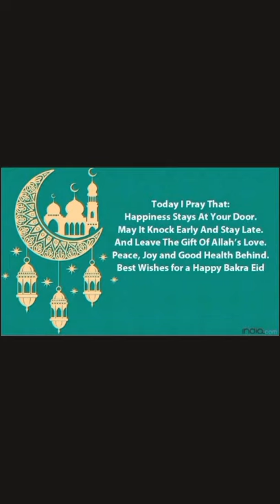🐐🐑 Bakrid Mubarak Ho Sabko | Eid ul Adha 🐐 Mubarak Hai | By SayyedFlp 🤗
Bakrid Mubarak Ho Sabko | Eid ul Adha 🐐 Mubarak Ho Sare Youtuber Creator & Public Meri Taraf Se From SayyedFlp YouTube
Watch This Full Video Till End 🔚

SayyedFlp Health & Nutrition Advisor.

Giving Knowledge of Forever Living Products Demo+Health+Wealth+Business Opportunity & More Information About Health Nutrition Advisor Hi Frnds Plz Subsribe the Channel ,Share & Like
Follow on Me :Sayyedflp

Joining NexMoney Join करने के लिए Play store से NexMoney App को Install कीजिए।
फिर Sign up किजिए।
1. Enter Raffral user name में 👉 SayyedAli110 डालिए।
वहीं पर चेक ऑप्शन पर क्लिक करके चेक कीजिए
2. *Mobile Number* अपना डालिए।
4. *User Name* में अपना मोबाइल नम्बर डालिए। और *check* कीजिए.
5. *Full Name* डालिए। अपने पैन कार्ड के अनुसार
6. *Password Abcd@1234* ऐसे कुछ भी बनाकर डाल सकते हैं।
7. *Confirm password* डाल देना है।
फिर I *Accept* कर देना है।
आपका Ragistration successful हो जाएगा।

*ये GoYNG की वेबसाइट है आप इसमें हिंदी ,इंग्लिश जैसे चाहेंगे वैसे सभी प्रोडक्ट्स की डिटेल जानकारी ले सकते हैं*🙏🏻

If Someone Wants To Use Aloe Vera They Should Use The Best Aloe Vera Company Forever living Products is World's Best Aloe Vera Company in Worldwide in More Than 160 Countries of in largest in Aloe Vera and Bee Honey Products of Buy The Original Product From Us plz Contact Me buy This product in 15% Discount Price Direct From Aloe Store India By JOIN FOREVER ONLINE
Click on Link To Buy The Original Product.

Pay using Gpay, Paytm, Phonepe and 150  UPI Apps Prepaid Order Online Payment Upi Only

 Buy The Forever Living Products Original Discount Price 👍

First Consultant  With Us About Health Issue

Video Highlights

CTR This Video is Uploaded in 17:00 :Pm ,Video Making Time is 15.30 pm

_Topic:Bakrid Mubarak Ho Sabko.
*Plzz Must watch this video* 🎦🎦